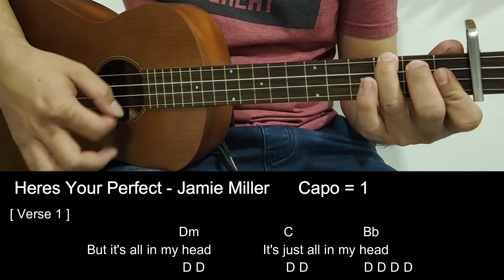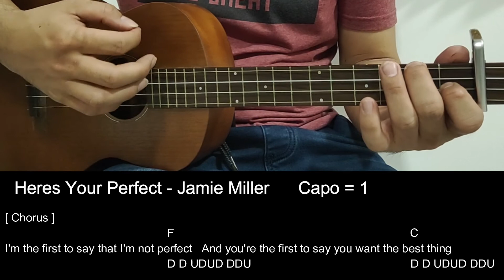Here's Your Perfect - Jamie Miller - Ukulele Tutorial with Chords / Lyrics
Capo = 1
Chord = F / C / Dm / Bb

[Verse 1]
F
I remember the day
F                                C
              Dm
And now it's crossed out in red
       C                    A#
F
And it drives me insane
F                                Am
Think I'm hearing your name, everywhere I go
          Dm
But it's all in my head
  C               A#

[Pre-Chorus]
F

[Chorus]
                                  F
                                         C
                                Dm
        C                   A#
Give my last hello, hope it's worth it
   No Chord

[Verse 2]
F
My best was just fine
F                              C

[Pre-Chorus]
        F

[Chorus]
                                   F

[Outro]
                F
Say yeah, yeah, yeah
    C
Ayy-ayy, ayy-ayy
                                Dm